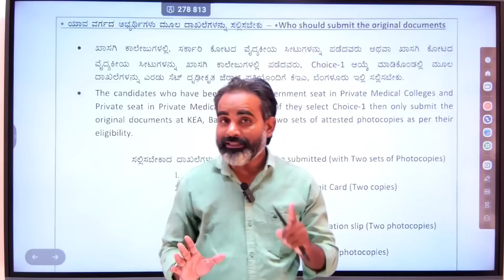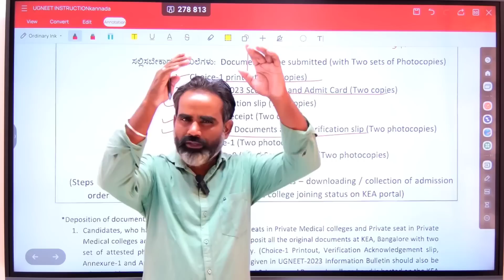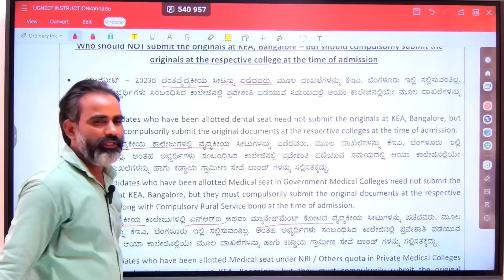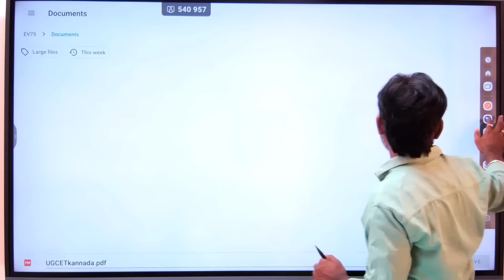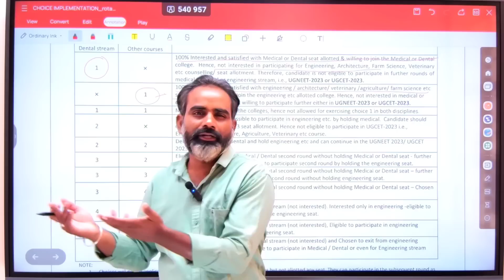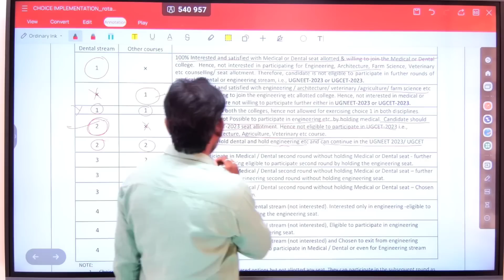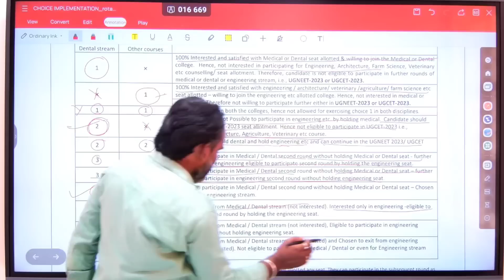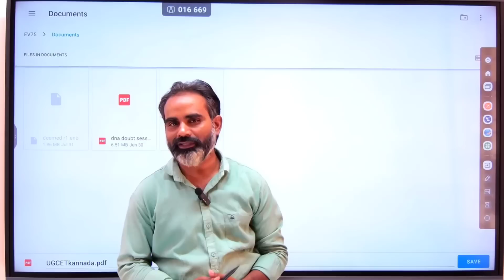Choices effects|Required documents|Choice 1 to 4 detail information|Schedule after Round 1 result?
to buy online course
Biology

Maths ( KCET + Theory )
KEA Recent updates
On 1) documents submission
2) choices effects
3) post kcet kea UGNEET schedule 2023 To Watch Mathematics and Biology Online class demo videos link available here

Mathematics chapter 2 ITF videos

Biology important videos on Chapter 1